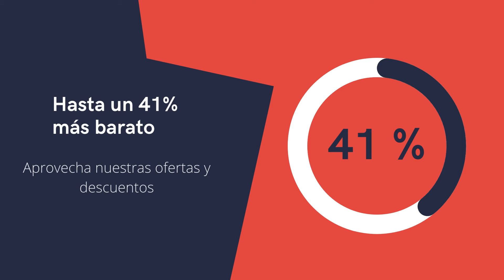Seguro para Chevrolet Colorado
Seguro Automotriz Comercial » Seguros para Camionetas 2022 » Seguro para Chevrolet Colorado
Seguro para Chevrolet Colorado, cotícelo con descuento y quede asegurado de inmediato.

Aquí le explicamos qué es lo que cubre un seguro para camioneta Chevrolet Colorado en 2022 y cómo obtenerlo al mejor precio.

Tipos de Seguros para Vehículos Comerciales
El seguro para camioneta de carga Chevrolet Colorado cubre los daños a su vehículo y lo protege financieramente si es responsable de las lesiones o daños de otra persona.

El seguro también puede pagar los costos de hospitalización si usted o sus pasajeros se lesionan en un accidente o son atropellados por un conductor sin seguro o con seguro insuficiente.

¿Cómo funcionan los Seguros para Camionetas?
Los Seguros Comerciales para Camionetas funciona como una protección para su patrimonio y su vehículo en caso de accidentes, robos u otro tipo de siniestro.

La aseguradora pagará las reparaciones del vehículo, los gastos médicos y los daños o lesiones que usted cause a otro conductor o al patrimonio de terceras personas.

Tenga en cuenta que el seguro del automóvil no cubrirá el mantenimiento ni el desgaste general de su camioneta.
Precio de los Seguros de Camionetas
El valor del seguro de camioneta Full Cobertura va desde los $24.720 IVA Incluído mensuales.

Cotizar Seguros para Chevrolet Colorado
Su Seguro de camioneta más barato
Para cotizar un seguro para su camioneta complete el siguiente formulario y buscaremos las opciones más económicas para su póliza.

Aproveche nuestros descuentos y Alianzas para contar con el seguro de camioneta más barato.